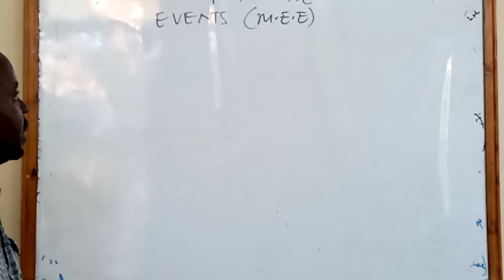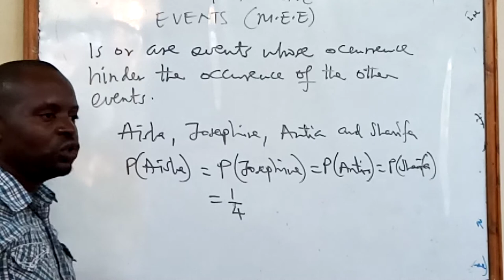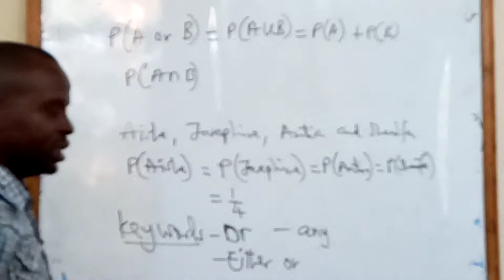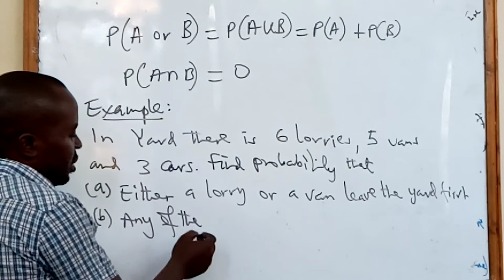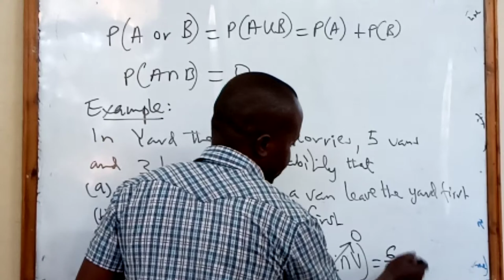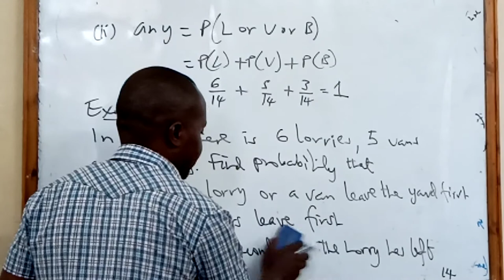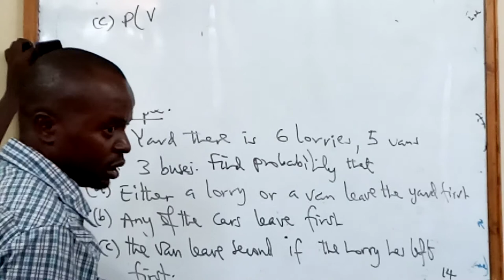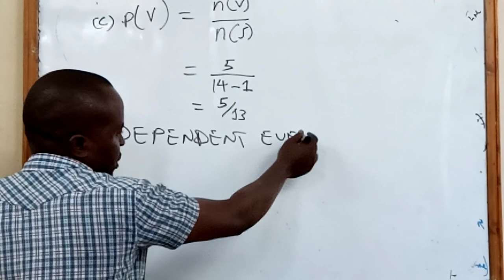October 23, 2020